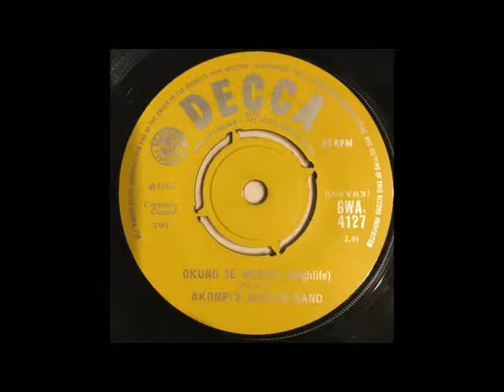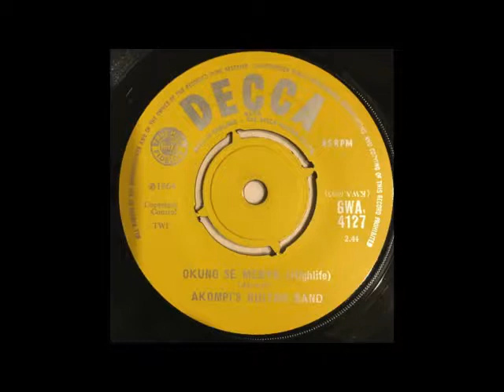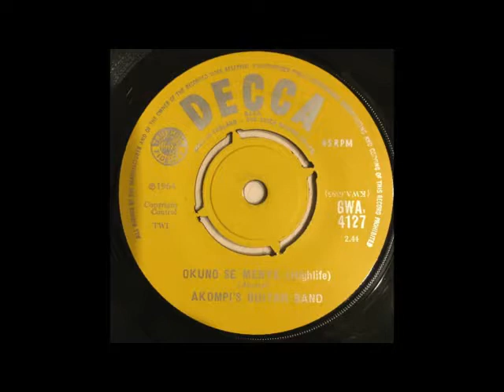AKOMPI'S GUITAR BAND - OKUNO SE MENYE